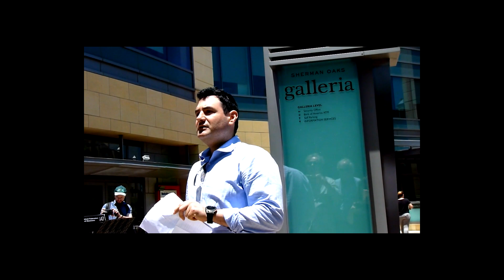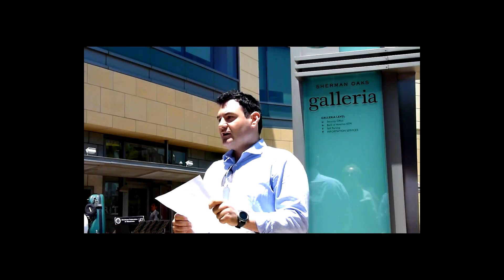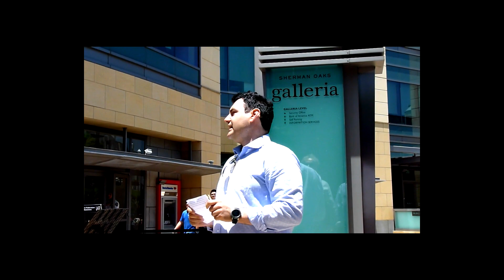Dylan Hart, musician - AFM Musicians for Fairness in New Media rally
Musician Dylan Hart speaks at a rally held by AFM musicians outside of AMPTP headquarters on June 27, 2019.

More than 100 musicians who work in film and television held a press conference and delivered stacks of petition signatures to the entertainment industry’s major producers demanding a fair contract, including residuals, for new media.